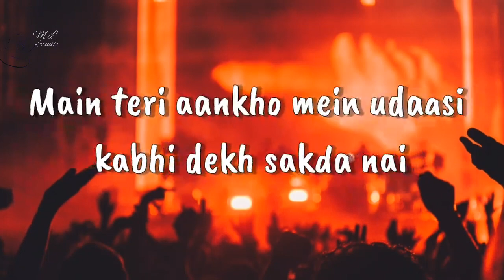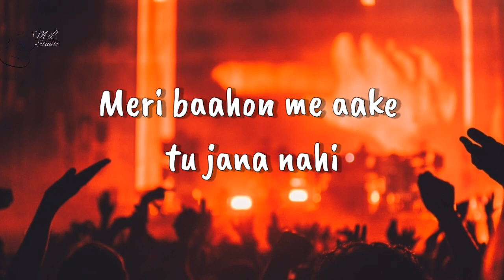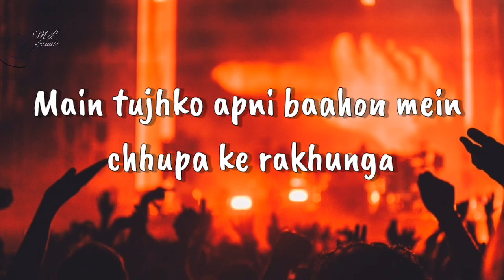Maan Meri Jaan lyrics - king || Champagne Talk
A story of two hearts as they navigate through the beautiful yet painful journey of love together. Maan Meri Jaan from the album Champagne Talk is all yours now!

Featuring : Natasha Bharadwaj

Track Name: Maan Meri Jaan
Lyrics: King
Music Production: Saurabh Lokhande
Composition: King
Backing Vocals : Priyanshi Srivastava
Prateeksha Srivastava

Video Credits :
Director : Akhilesh Vats
Story : COE, Akhilesh Vats
DOP : Manish Shunty
Line Production : Metro Talkie & Filam Company

Styling : Devika Pathak
Assistant Stylist : Khushi Rathi
Hair & Makeup : Make up mafia by Saloni & Chirag
Natasha’s Makeup : Pooja Dhakan

Studio : Nazariyaa Studios
Editor : Jasraj Padhye
Post Producer : Avinash Yadav / Tapasvi Asija
Colorist : Tapasvi Asija

Line Producers : Aron Paharia ,Rahul Dhir ,Vikas Shokeen
Production designer : Snehkamal Mishra
Chief Assistant Director : Sanjeev Joshi
Production Team : Rohit Dhir ,Mayank Arora ,Hemant Birhman ,Chirag Adlakha ,Ajju Narwat.
Assistant Director : Joshita Kalra
Assistant DOP : Abdul Razzaq Shaikh
Online & Mastering : Avinash Yadav
Assistant Editor : Mayuresh Lohar
Art Director : Saloni
Assistant Art Director : Raja Sharma ,Prem
Runner : Rishi
Electrician : Dharmendra, Danish, Mani
Carpenter : Raghu
Hand Painter : Harish
Setting : Anil, Kartik, Asif, Himanshu
Jimmy Jib : Nagesh Budania
Steadicam : Puneet Sharma
Gaffer : Praveen Kumar
Lights : Flamingo films

Production Head : Chiranshu Thakur
Executive Producer : Sweta Ojha & Bhavya Anand